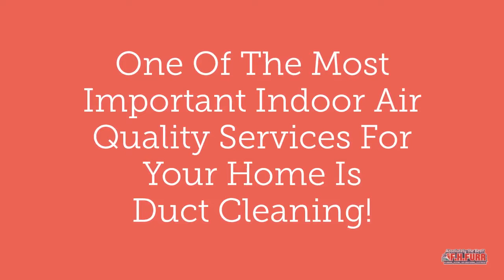6 Reasons To Clean Your Air Ducts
One Of The Most Important Indoor Air Quality Services For Your Home in the D.C. Metro Area Is Duct Cleaning!